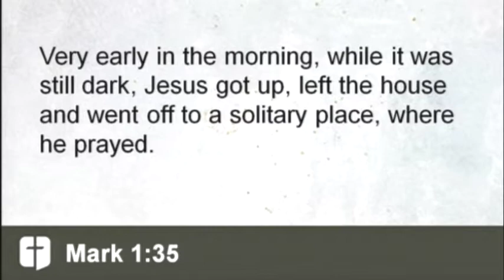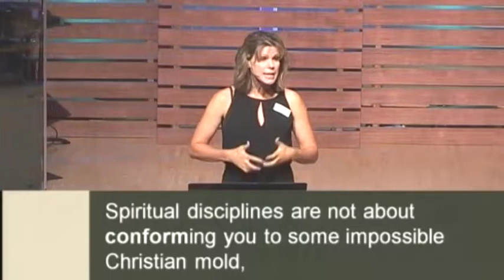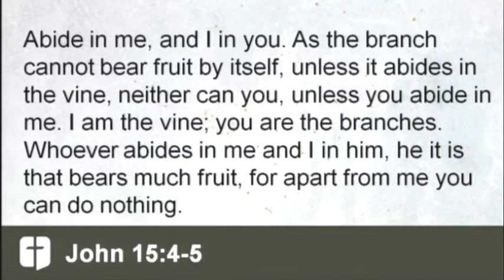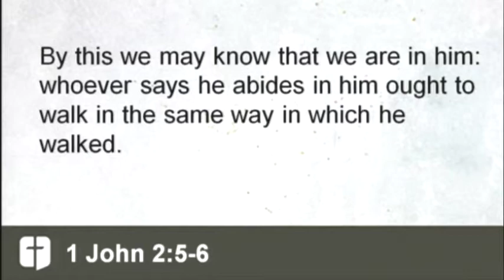08/06/2017 - Healthy Habits: Stop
Healthy Habits sermon series, Pastor Tami Lundgren
Mark 1:35